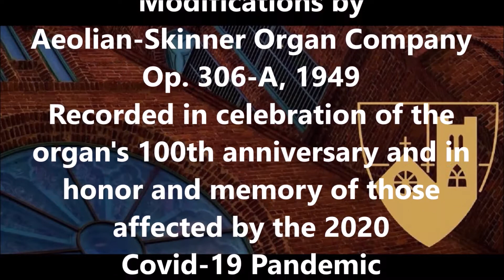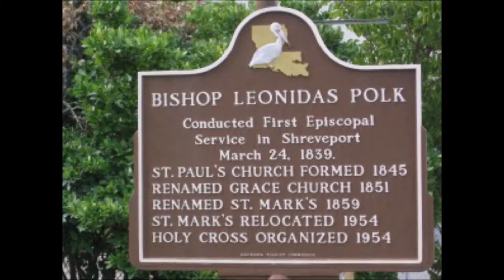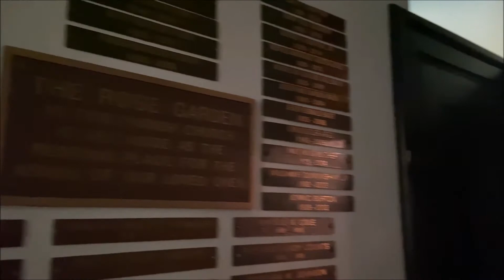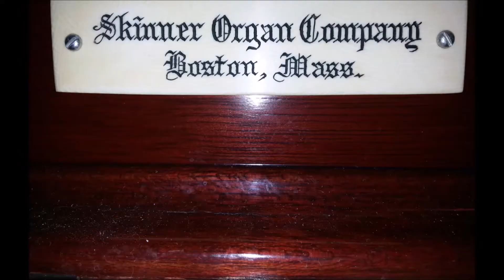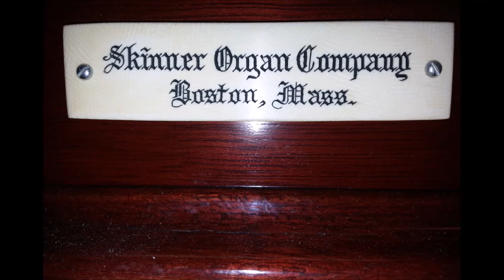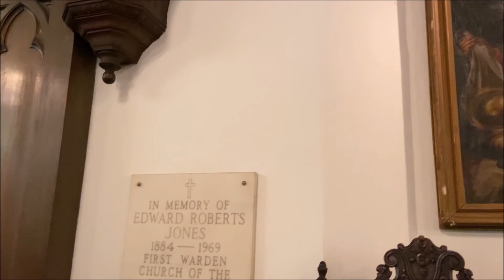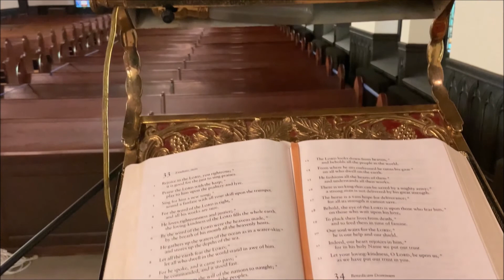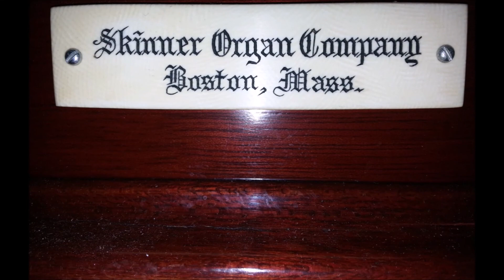Messe propre pour les convents de religieux et religieuses - Mass for the Convents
François Couperin (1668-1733) - Bruce Power, organist
This video is taken from recordings of live online services and an impromtu recording session which included background sounds of a nearby train, various movement sounds during the recordings, and other such occurrences.  Hence, the audio and video quality may at times be less than professional quality.  This project was a last-minute thought of the performer.  The video is a compilation of shorter videos.  Due to the pandemic, tuning of the organ was not possible.  The video was created as a tribute to the life and work of this parish church and a tribute to those people affected by the pandemic of 2020.  The organ registrations try to capture the versatility of Ernest M. Skinner's tonal work.  In no way are the organ registrations an authentic duplication of the glorious sound of the French Baroque organ.
1. Kyrie: Plein jeu 01:14
2. Kyrie: Fugue sur la trompette 02:22
3. Kyrie: Recit de chromhorne 04:06
4. Kyrie: Trio a dessus de chromhorne et la basse de tierce 06:39
5. Kyrie: Dialogue sur la trompette du grand clavier, et sur la montre,
       le bourdon et le nazard du positif 08:10
6. Gloria: Plein jeu 10:32
7. Gloria: Petite fugue sur le chromhorne 12:38
8. Gloria: Duo sur les tierces 13:29
9. Gloria: Basse de trompette 15:15
10. Gloria: Chromhorne sur la taille 17:27
11. Gloria: Dialogue sur la voix humaine 20:42
12. Gloria: Trio. Les dessus sur la tierce et la basse sur la trompette 23:00
13. Gloria: Recit de tierce 24:39
14. Gloria: Dialogue sur les grands jeux 26:40
15. Offertoire sur les grands jeux 28:18
16. Sanctus: Premier couplet du Sanctus 33:48
17. Sanctus: Recit de cornet 34:42
18. Elevation: Tierce en taille 35:29
19. Agnus Dei 38:53
20. Agnus Dei: Dialogue sur les grands jeux 39:41
21. Deo Gratias 41:21